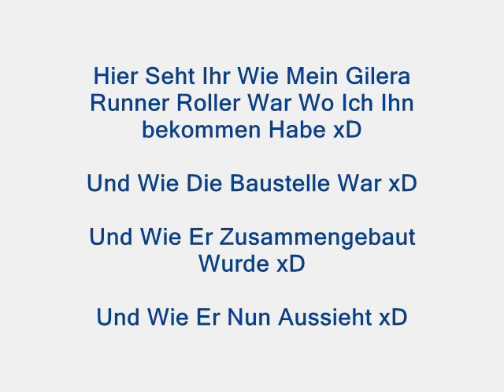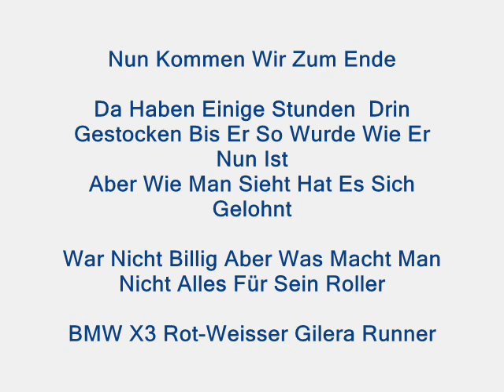kostertalers hands on scooter-freunde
Video Mit Meim Roller xD